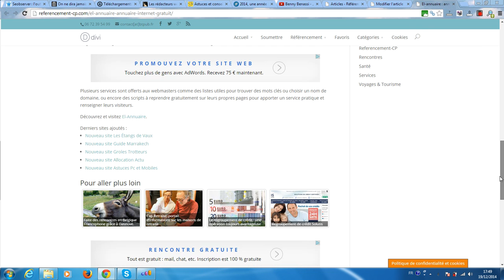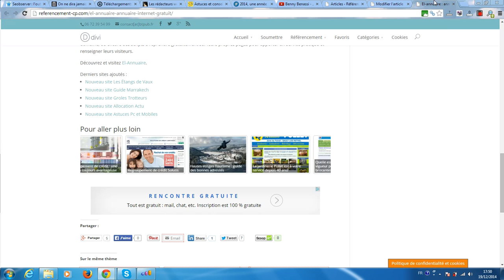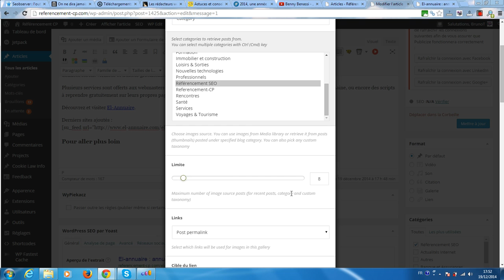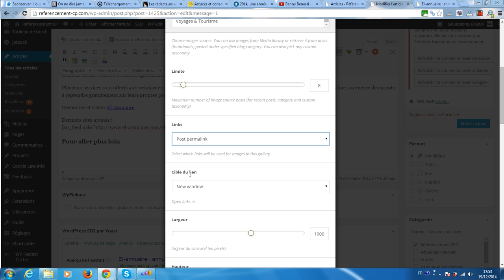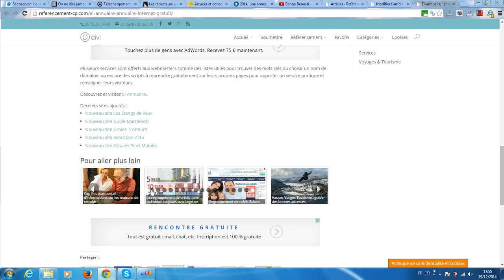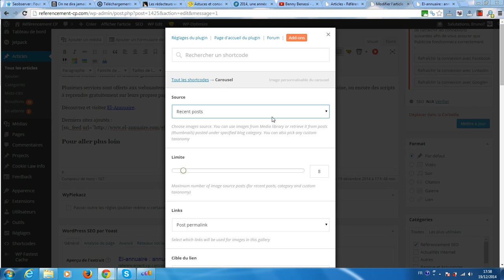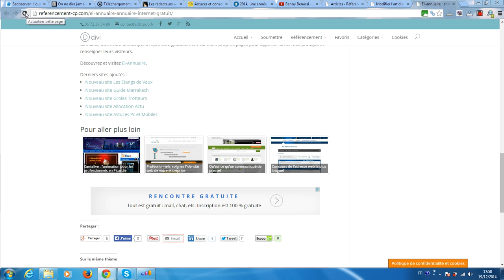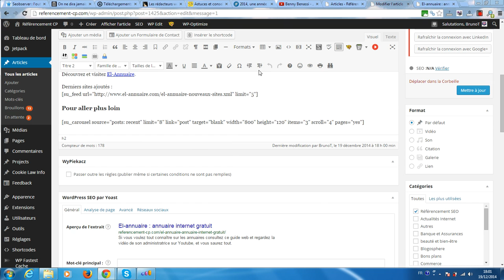Comment afficher des articles relatifs via Shortcode Ultimate pour WordPress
La plateforme gratuite vous propose de vous montrer comment afficher des articles relatifs en fin de publication sur un blog ou un site WordPress.
Si vous avez besoin d'aide au sujet de WordPress, faites appel à un coach professionnel